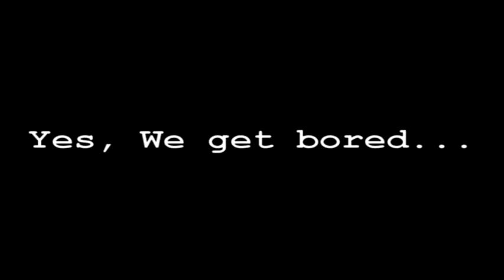Three Minds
Please leave a comment for tpics for upcoming videos. Thank you.